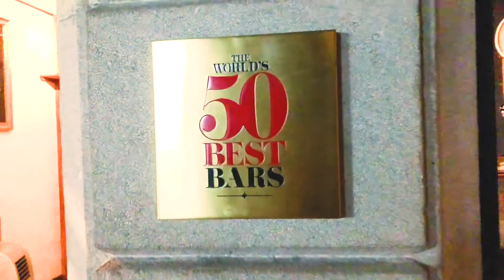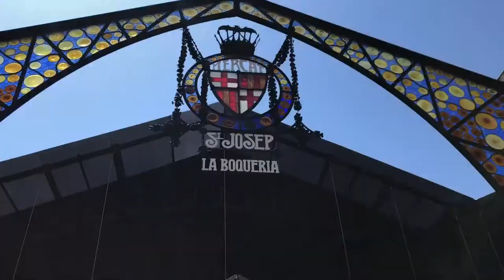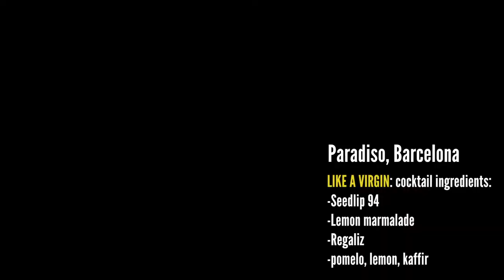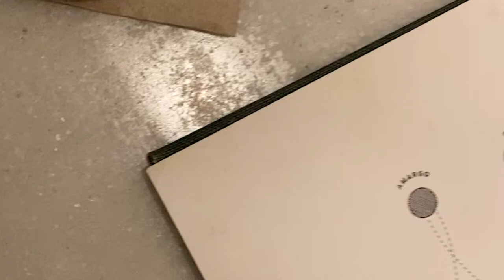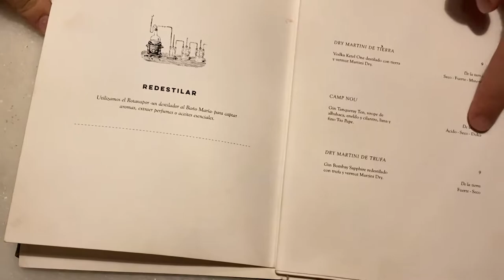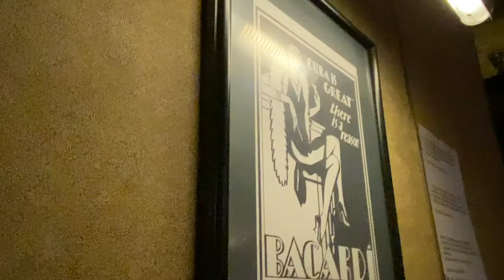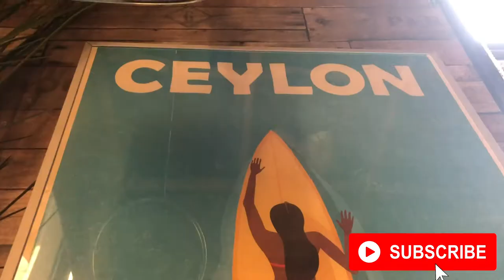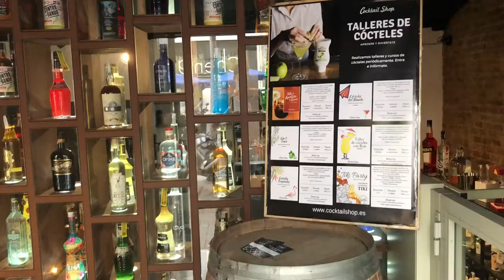The Best Cocktails with No Alcohol in Barcelona - Dedycated Day off vlog 1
The Best  Cocktails with No Alcohol in Barcelona is a short movie i filmed and put together from my last trip to the Catalan city in Spain
Season 2 of Day off vlog!
I love challenging the bartenders and ask them to make me their best signature cocktails !!
No Alcohol, No Booze, No Spirit!! just so much creativity and hospitality from Barcelona !!

Next video, next sunday!